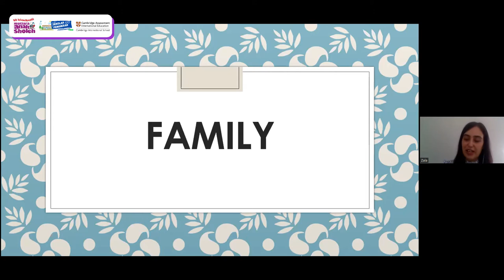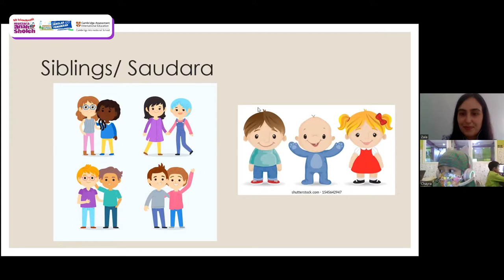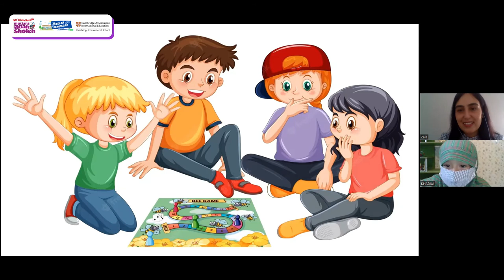Learn About Family | Guest Teacher 1st Grade with Miss Zala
Hey guys..!!
Welcome back to Guest Teacher Program.
We have special guest from Afgaanistan. She is Miss Zala
We learn about Family.
Take a look!!